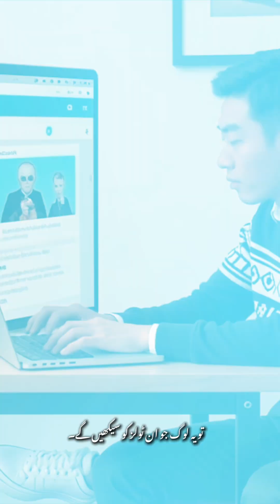Salim Ghauri | NETSOL | 31.10.2025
Who Will Get Jobs With The AI Revolution?